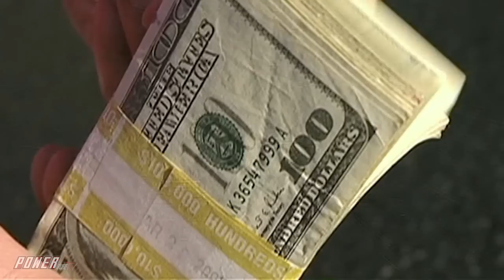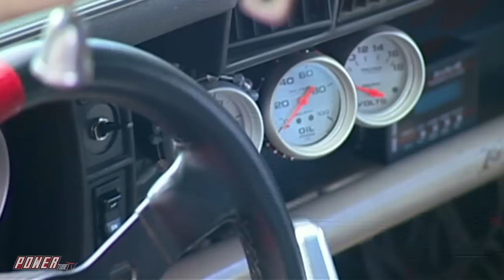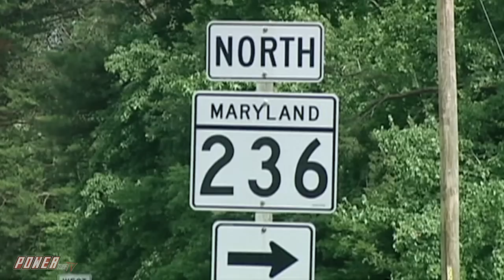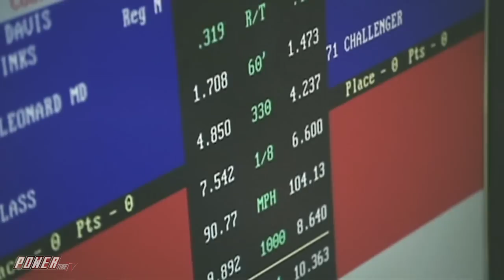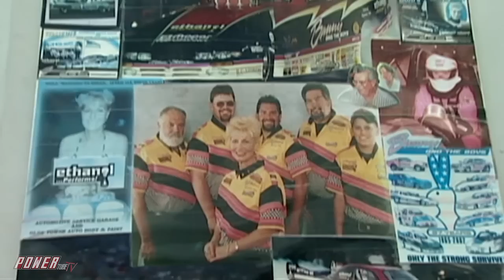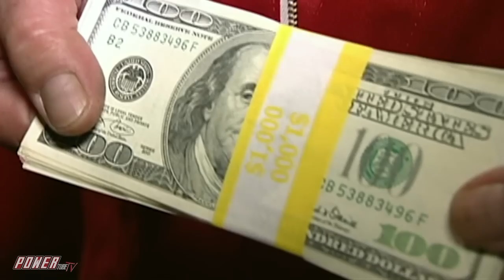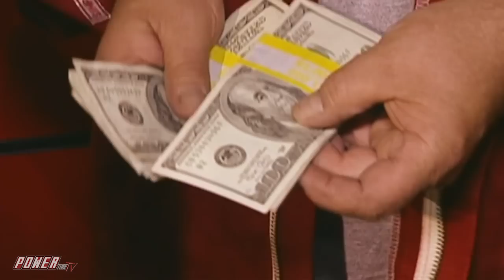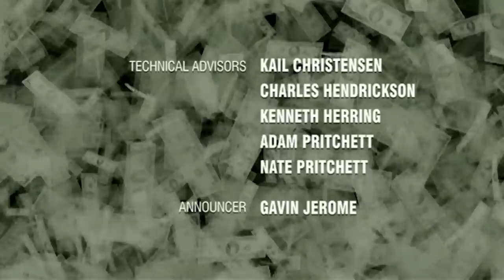PINKS ALL OUT - Truck Muscle "ALL OUT" In The Final 16 at MIR! Full Episode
PINKS ALL OUT - Truck Muscle "ALL OUT" In The Final 16 at MIR!

Rich and the crew head to Maryland at Maryland International Raceway to find the best grassroots racer on the property on PINKS ALL OUT!

Hundreds of the best drag racers in the country bring their “A” game to the track in search of glory and their share of $18,000 in cash and prizes in front of thousands of ALL OUT Fans!!

POWERtube TV’s 100% FREE Streaming Network brings you tons of killer new content and classics like Pinks, Pinks All Out, Pass Time, and Drag Race High which were created by Rich Christensen and aired on Speed Channel. These shows paved the way for today's motorsports reality shows and channels like Street Outlaws, No Prep Kings NPK, Cleetus McFarland, 1320 Video, and Hoonigan. Some of todays automotive TV personalities made their first appearances on these shows like Big Chief, Daddy Dave and Farm Truck and AZN.